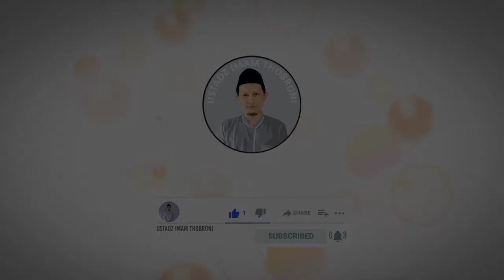Menuju keluarga SAKINAH MAWADAH WAROHMAH || Ustadz Imam Thobroni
Assalamualaikum wr.wb

 Menjadi keluarga SAMAWA merupkan keinginan setiap orang, namun apakah perilaku menuju keluarga SAMAWA  ini sudah di laksanakan oleh setiap orang,? MARI simak apa saja yang harus dilakukan agar keinginan memiliki keluarga SAMAWA dapat tercapi. Simak videonya sahabat...

Terimakasih, Wasalamualaikum wr.wb